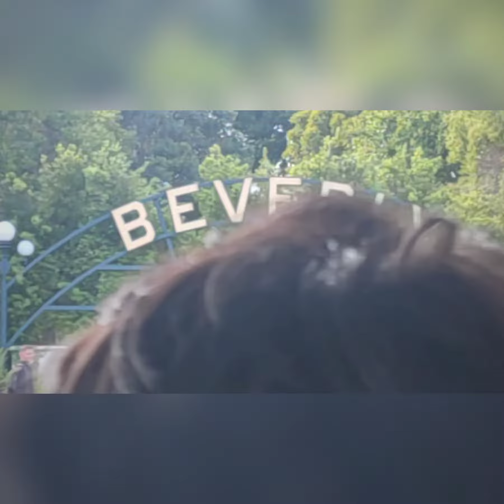La trip 2023